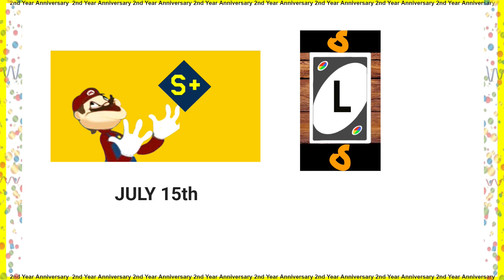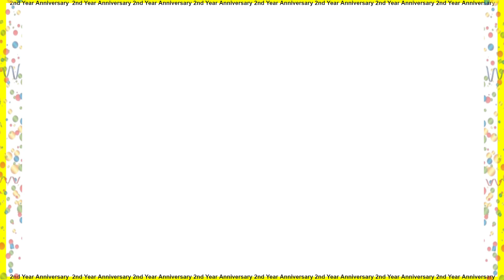2024 ROADMAP Year 2 Anniversary Overview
A brief explanation on when my next upcoming video's will release in the month of July 2024
*UPDATE* - THE VIDEO ON THE 19th WILL NOT BE RELEASED - 7/16
*UPDATE* - PAPER MARIO VIDEO RELEASES ON 23rd - 7/20
*UPDATE* - NICKELODEON BRAWLER 2 VIDEO RELEASES ON 26th - 7/20
*UPDATE* - NICKELODEON BRAWLER 2 VIDEO WILL NOT BE RELEASED ON THE 26th - 7/23
*UPDATE* - VIDEO ON 31st WILL NOT RELEASE -7/24
*UPDATE* - LUIGI'S MANSION 2 Playthrough WILL START ON 31st - 7/24
*UPDATE* - LUIGI'S MANSION 2 PLAYTHROUGH WILL NOT RELEASE ON 31ST - 7/27
*UPDATE* - THE NEXT PLAYTHROUGH WILL BE ON EPIC MICKEY PLAYTHROUGH INSTEAD - 7/27